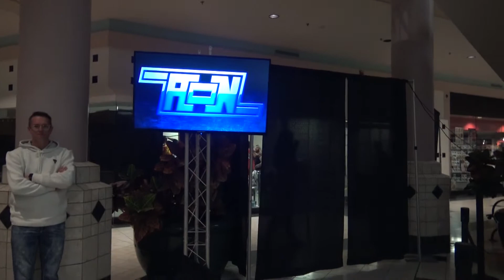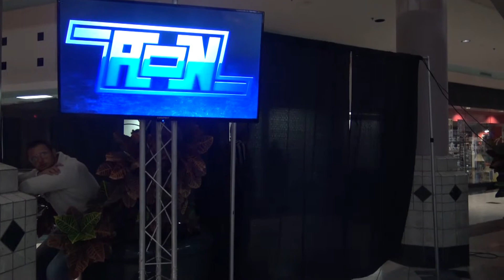'The Miasma' Zakk Ramses v Darian Carter/ v The Great Alexander - All Or Nothing Wrestling 11/6/21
The Miasma spread to the Pittsburg area and began his assault on All Or Nothing Wrestling for the first time to face Darian Carter in singles competition, and when that wasn't enough, The Great Alexander also stepped up to the plate to get knocked down in November of 2021.

For more of Zakk Ramses, both in and out of the ring, Subscribe to The Miasma Citadel and follow Ramses on Twitter and Instagram at @ZakkRamses and on Facebook at @The Miasma Zakk Ramses